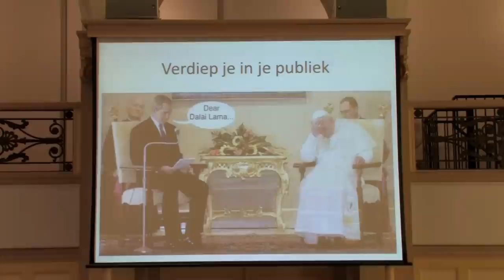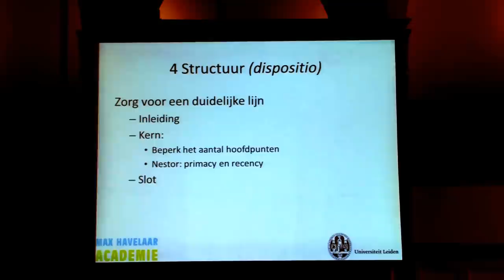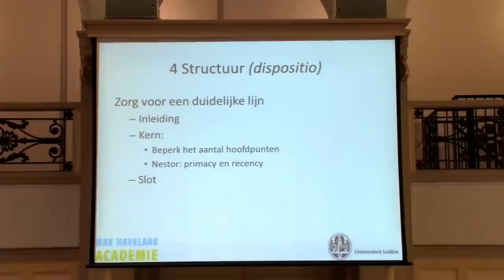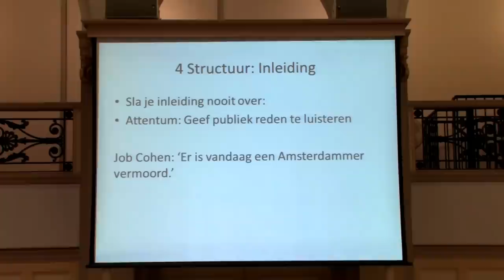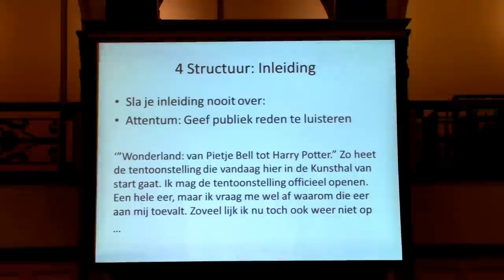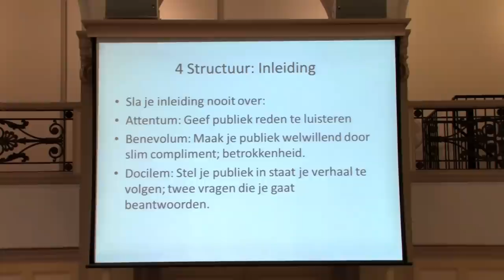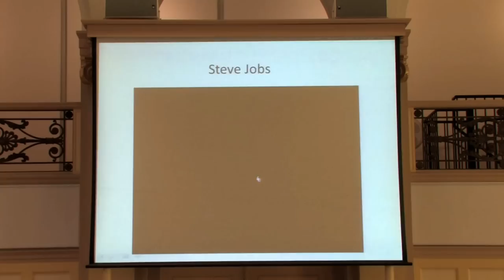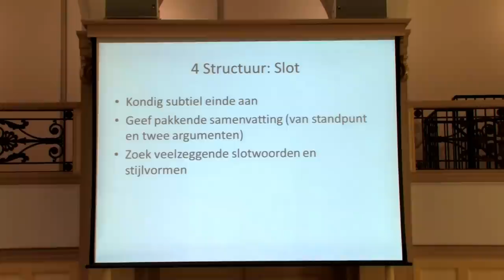Spreken als Max Havelaar: 4. Structuur (dispositio)